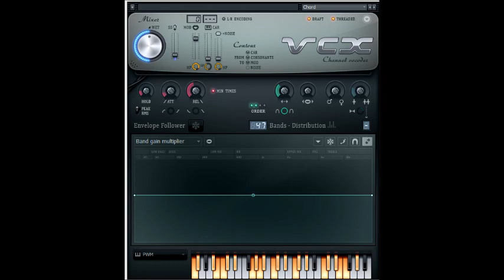How to Make RainbowChorded